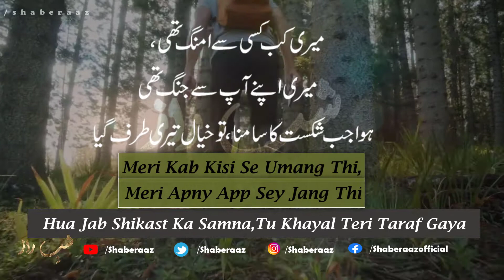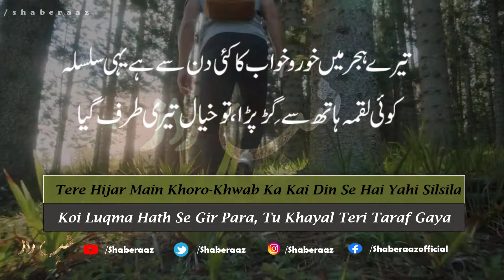Koi Ass-Pass Nhi Raha | Urdu Sad Poetry | Shaberaaz Rai Ali | LiaqatAliAsim | Hindi Sad Shyeri 2021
Ｋａｌａｍ ： Ｌｉａｑａｔ Ａｌｉ Ａｓｉｍ

Ｓｅｔ Ｆｏｒｔｈ Ｂｙ ： Ｒａｉ Ａｌｉ

Ｐｒｏｄｕｃｔｉｏｎ Ｃｈａｎｎｅｌ ： Ｓｈａｂｅｒａａｚ

We Are Constantly Working very hard on making The "Shaberaaz'' Better &  More Entertaining For You. We need your support to get going.

Koi Ass Pass Nahi Raha Tu, Khayal Teri Taraf Gaya
Mujhe Apna Hath Bhi Chu Gaya Tu, Khayal Teri Taraf Gaya

Koi A Kay Jasy Chala Gaya, Koi Ja K Jasy Gaya Nahi
Mujhe Apna Ghar Kabhi Ghar Laga Tu, Khayal Teri Taraf Gaya

Meri Bay-Kali Thi Shaguftgi Soo Bahar Mujhse Lipat Gayi
Kaha Weham Nay K Yah Kon Tha? Tu Khayal Teri Taraf Gaya

Meri Kab Kisi Se Umang Thi,Meri Apny Ap Se Jang Thi
Hua Jab Shikast Ka Samna,Tu Khayal Teri Taraf Gaya

Kisi Hadsay Ki Khabar Hui,Tu Fiza Ki Saans Ukhar Gayi
Koi Itfaaq Se Bach Gaya, Tu Khayal Teri Taraf Gaya

Tere Hijar Main Khoro-Khwab Ka Kai Din Se Hai Yahi Silsila
Koi Luqma Hath Se Gir Para, Tu Khayal Teri Taraf Gaya

Mere Ikhtiyar Ki Shiddatain,Meri Dastaras Se Nikal Gayin
Kabhi Tu Bhi Samny Agya Tu, Khayal Teri Taraf Gaya

We declared that all the slideshow belong to us.  All The photos  Are taken From Google Image Search and using advanced image search option. All images Were Fairly Used During The Making Of This Video For Educational and Entertainment purposes. We Do Not Mean To victimize anybody emotionally.